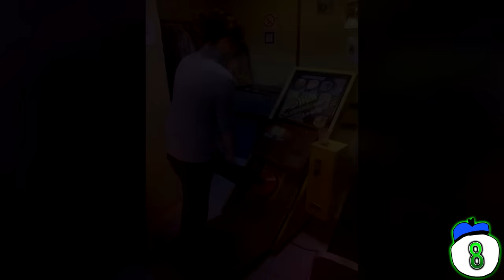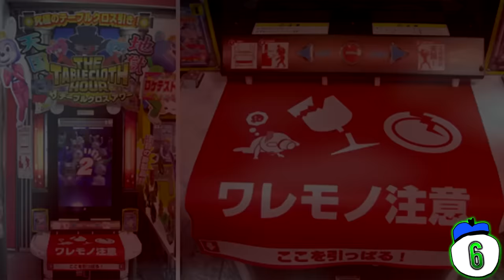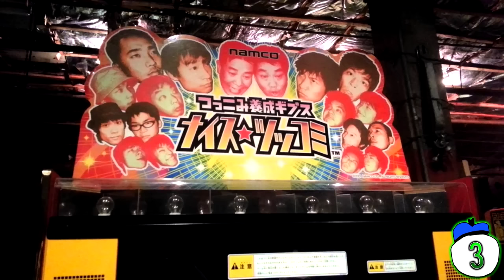11 Most Unbelievable Arcade Games Ever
From punching to dog walking, we count 11 ridiculous Arcade games from all over the world.